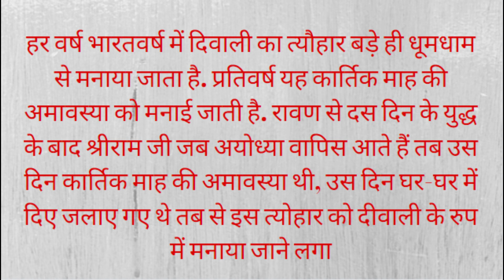अपने व्यापर के अनुसार इस समय करे लक्ष्मी पूजन 2019/ दिवाली पूजा महूरत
Hello Friends,